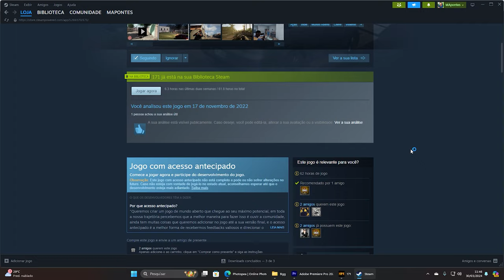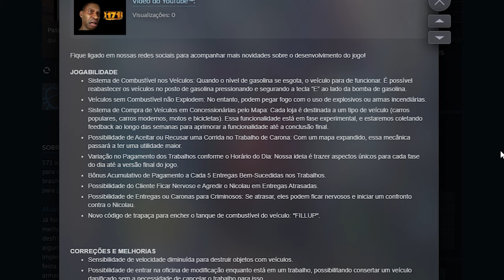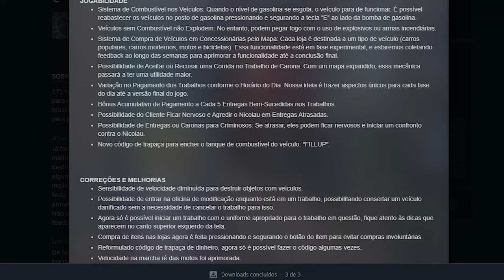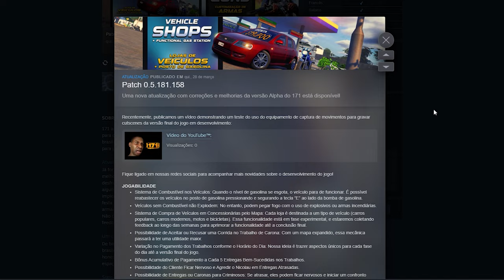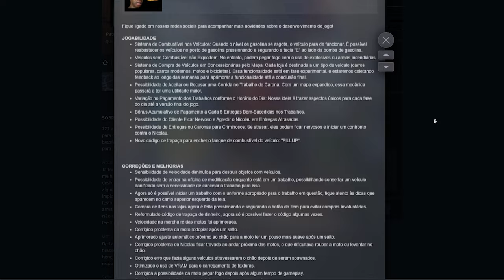NOVIDADES 171 GAME ATUALIZOU! CONCERSSIONARIA, POSTO DE GASOLINA E MUITO MAIS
JOGO 171 ATUALIZOU EM 29/03/2024 TRAZENDO MUITA COISA LEGAL

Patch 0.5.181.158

JOGABILIDADE
1 - Sistema de Combustível nos Veículos: Quando o nível de gasolina se esgota, o veículo para de funcionar. É possível reabastecer os veículos no posto de gasolina pressionando e segurando a tecla “E” ao lado da bomba de gasolina.

2 - Veículos sem Combustível não Explodem: No entanto, podem pegar fogo com o uso de explosivos ou armas incendiárias.

3 - Sistema de Compra de Veículos em Concessionárias pelo Mapa: Cada loja é destinada a um tipo de veículo (carros populares, carros modernos, motos e bicicletas). Essa funcionalidade está em fase experimental, e estaremos coletando feedback ao longo das semanas para aprimorar a funcionalidade até a conclusão final.

4 - Possibilidade de Aceitar ou Recusar uma Corrida no Trabalho de Carona: Com um mapa expandido, essa mecânica passará a ter uma utilidade maior.

5 - Variação no Pagamento dos Trabalhos conforme o Horário do Dia: Nossa ideia é trazer aspectos únicos para cada fase do dia até a versão final do jogo.

6 -Bônus Acumulativo de Pagamento a Cada 5 Entregas Bem-Sucedidas nos Trabalhos.

7 - Possibilidade do Cliente Ficar Nervoso e Agredir o Nicolau em Entregas Atrasadas.

8 - Possibilidade de Entregas ou Caronas para Criminosos: Se atrasar, eles podem ficar nervosos e iniciar um confronto contra o Nicolau.

9 - Novo código de trapaça para encher o tanque de combustível do veículo: "FILLUP".

CORREÇÕES E MELHORIAS

1 - Sensibilidade de velocidade diminuída para destruir objetos com veículos.
2 - Possibilidade de entrar na oficina de modificação enquanto está em um trabalho, possibilitando consertar um veículo danificado sem a necessidade de cancelar o trabalho para isso.
3 - Agora só é possível iniciar um trabalho com o uniforme apropriado para o trabalho em questão, fique atento às dicas que aparecem no canto superior esquerdo da tela.
4 - Compra de itens nas lojas agora é feita pressionando e segurando o botão do item para evitar compras involuntárias.
5 - Reformulado código de trapaça de dinheiro, agora só é possível fazer o código algumas vezes.
6 - Velocidade na marcha ré das motos foi aprimorada.
7 - Corrigido problema da moto rodopiar após um salto.
8 - Aprimorado ajuste automático próximo ao chão para a moto ter um pouso mais suave após um salto.
9 - Corrigido problema do Nicolau ficar travado ao andar próximo das motos, o que dificultava roubar a moto ou levantar no chão.
10 - Corrigido erro que fazia alguns veículos atravessarem o chão depois de serem spawnados.
11 - Otimizado o uso de VRAM para o carregamento de texturas.
Corrigida a possibilidade da moto pegar fogo depois após algum tempo de gameplay.
12 - Corrigido o erro do Nicolau gritar infinitamente depois de pegar fogo.